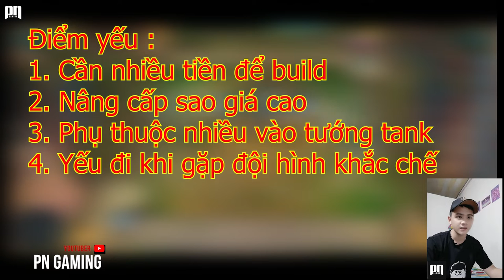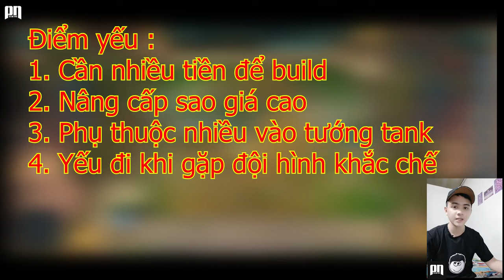TOP ĐỘI HÌNH ĐTCL | Hướng Dẫn Cách Tạo Đội Hình HẮC TINH (DARKSTAR) Mạnh Nhất. PN Gaming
- ĐTCL MOBILE 3 | Hướng Dẫn Cách Tạo Đội Hình HẮC TINH (DARKSTAR) Mạnh Nhất. PN Gaming